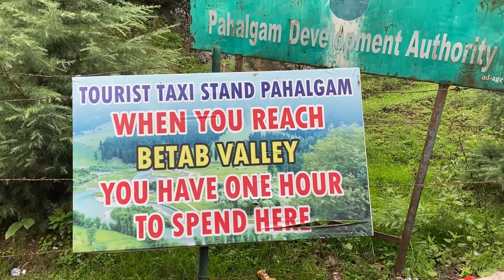Pahalgam - Gem Of Kashmir | Aru Valley | Betaab Valley | Chandanwari |Things To Do In Pahalgam |Day4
Pahalgam - Gem Of Kashmir | Aru Valley | Betaab Valley | Chandanwari | Things To Do In Pahalgam | Mini Switzerland | JawedanSeharOfficial

Pahalgam, literally meaning the Valley of Shepherds, is located in the Anantanag district of Jammu and Kashmir, at a distance of 90 KM from Srinagar and 240 KM from Jammu. Pahalgam is also strategically important as it one of the starting points of the Amarnath yatra (the other being Sonmarg).

There are 2 major options for sightseeing in Pahalgam:

1)Visit Aru Valley, Betaab Valley and Chandanwari (in short A-B-C valleys) by hiring a local union cab.
Betaab and Chandanwari are on the same route, at a distance of 7 KM and 16 KM respectively from Pahalgam market; and Aru is 12 KM from the marketplace in another direction.
2)Visit Baisaran Valley (popularly known as Mini Switzerland) by riding a horse for 6 KM.

 See the beauty of Pahalgam and get to know all the things you can do here!

After exploring so many tourist destinations of Kashmir, i found Pahalgam and Gulmarg sightseeing to be the best.

If you have missed the earlier episodes of Kashmir, it would be better if you see them from EP - 1, where i started from Srinagar Vlogs - so you will not miss out of continuity.

Below are the activities we did throughout the day.

Aru Valley - It is famous for its scenic meadows and its peaceful environment and scenic beauty.

Betaab Valley - It falls on the way to the famed Amarnath temple yatra and is one of the three stunning valleys of Pahalgam.

Chandanwari - Chandanwari is the commencement point of the annual Amarnath Yatra. Shri Amarnath Gufa is about 32 km away from Chandanwadi.

Shri Amarnath Yatra is also done via Sonamarg (Beltal)

We also visited the Apple valley - picked some fresh apples and had fresh apple juice .